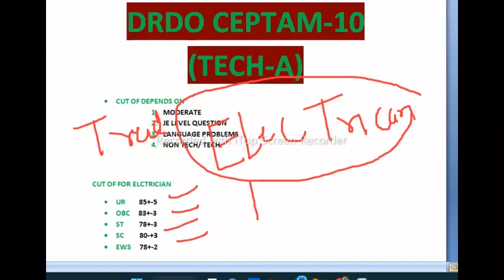Drdo Ceptam10 Tech-A Cut Off।। क्या हो सकता है Drdo Ceptam10 Cut off Tech A Results Analysics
DRDO CEPTAM 10 TECH -A ELECTRICIAN II DRDO CEPTAM TECH-A CUT OFF ANALYSICS II KYA HOGA CUT OFFII DRDO CEPTAM10